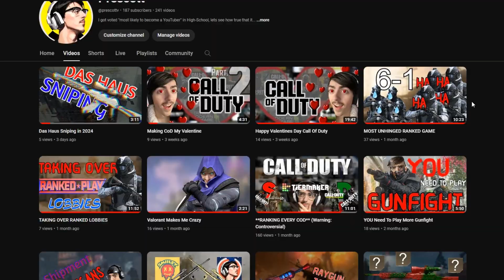The Glory Days - Reaction Series PT 2